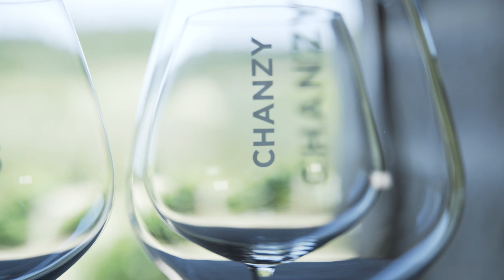DOMAINE CHANZY - Grands Vins de Bourgogne - Bouzeron "Clos de la Fortune" - Episode 3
Respecter les climats :
Engagé dans des démarches particulièrement respectueuses de l’environnement, le domaine s’applique à préserver une terre généreuse et vivante, et à la travailler avec respect en prenant soin de sa biodiversité et de son écosystème au fil des saisons.
Nous préservons notre environnement en adoptant une stratégie phytosanitaire respectueuse des sols. Nous optimisons, par une gestion rigoureuse, leur fertilisation et leur système microbien.
… respecter l’authenticité